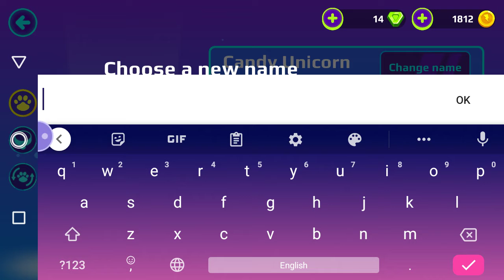Amazing new egg opening in PK XD!!!!!